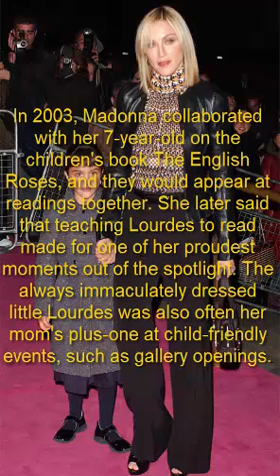Madonna's Baby Girl Is 21! Inside Lourdes Leon's Unique Relationship With Her Famous Mom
Once upon a time, a new mom named Madonnasat down with Oprah Winfrey to gush about her baby girl, who was waiting out her mommy's interview in the green room, dressed in pint-size Dolce & Gabbana.

Today, that little baby is turning 21.

That's right, Lourdes Leonnamed after the city of healing and miracles, but also because Madonna just loved the name—is officially old enough to legally enjoy a champagne toast in the United States, if she so desires. Meanwhile, it seems as if it was just yesterday that the world was all aflutter over Madonna being pregnant with her first child, news the Material Girl received while in the middle of shooting Evita, a role that defined "passion project" for the star."At first I was a little bit shocked but then I thought, This is a little bit perfect because I'm getting two things I want more than anything, at the same time," the pop icon told Winfrey in 1997 when she sat down for her first interview since Lourdes' birth.

In 1996, with no Twitter or other central social media platform to use to congratulate or criticize celebrities on, people must have reacted to Madonna's pregnancy in a generally sensible manner, right?